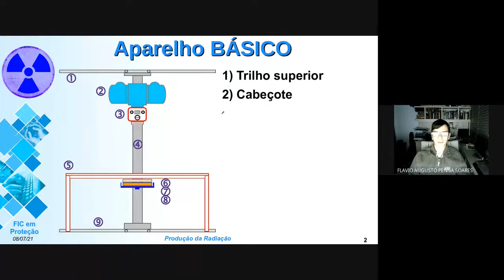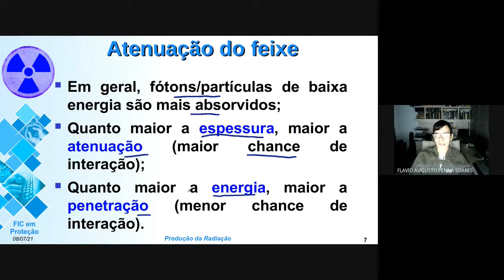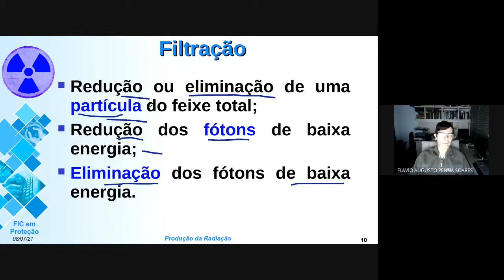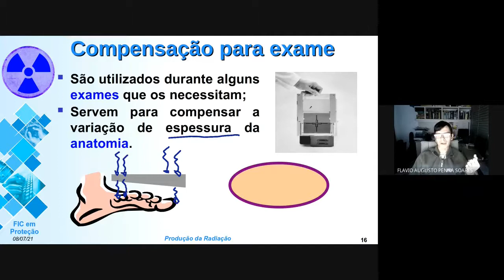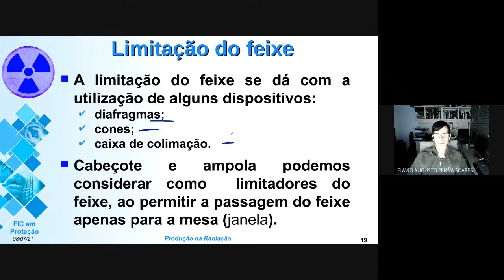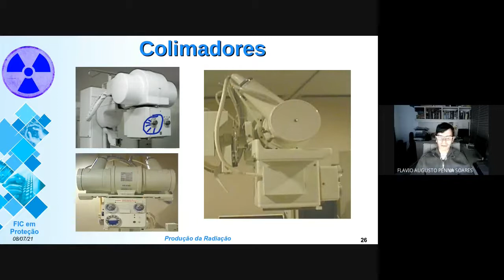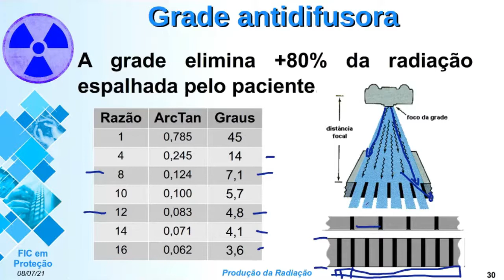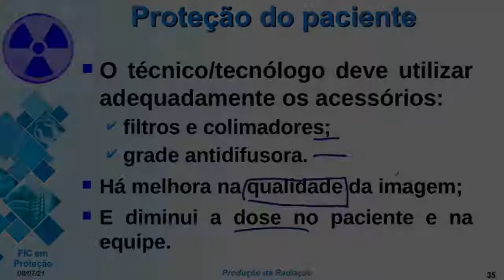Aula 2 - Filtros e limitadores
Como a filtração, a limitação e a grade antidifusora ajudam an proteção radiológica.

Disciplina: Produção da Radiação - FIC em Proteção Radiológica / IFSC